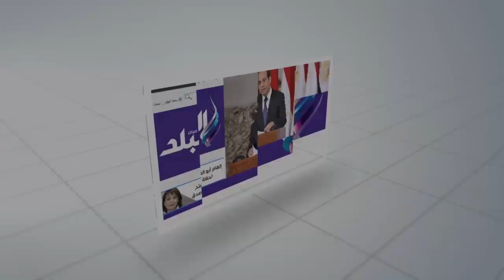صدى البلد |طوارئ بأبو سمبل استعدادا للإحتفال بمرور 200 عامًا على إكتشاف معبدى رمسيس الثانى